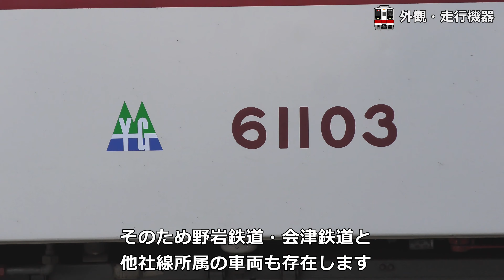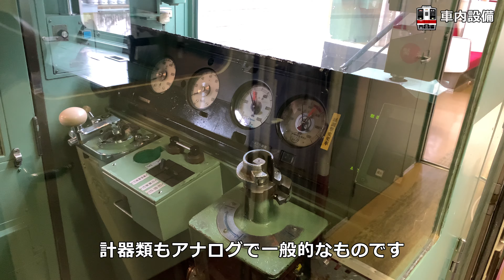車両解説 東武鉄道唯一の山岳・行楽列車用一般電車6050系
東武鉄道の一般車では山岳・行楽用を意識して作られた唯一の一般車両の6050系を解説します。